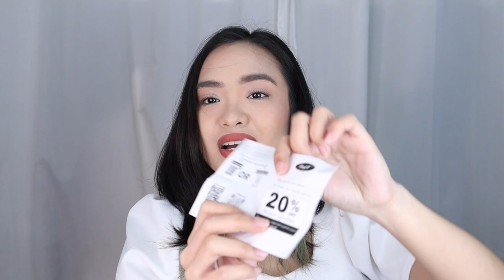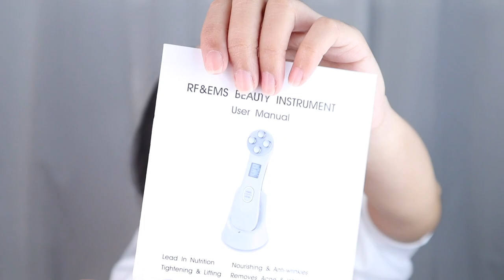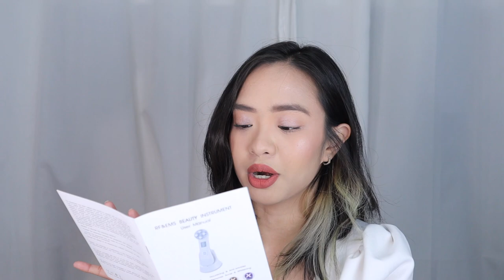MURANG HAIR & BEAUTY TOOLS SA SHOPEE!!! ft. CKEYIN | phonycore 2021 (Philippines)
Shopee Voucher: CKEY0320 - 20% min spend 1k (for specific products, valid till 19.06.21)

SHOPEE

DM my Admin to Join our FB GROUP CHAT ✨